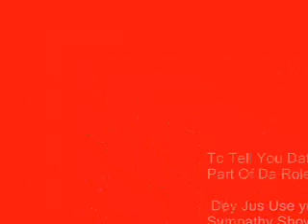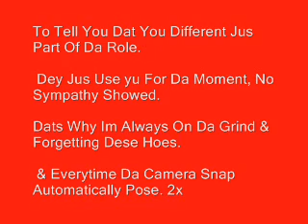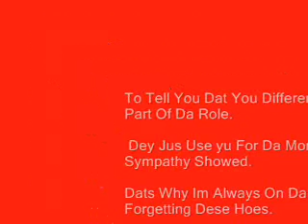BigMoneyBrock Part Of Da Role